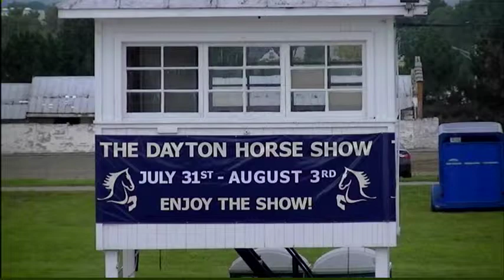Carriage Hill's Dancing On Sunshine Aug 2013